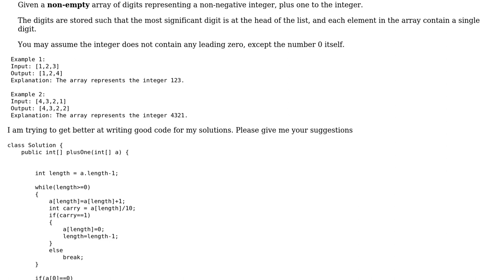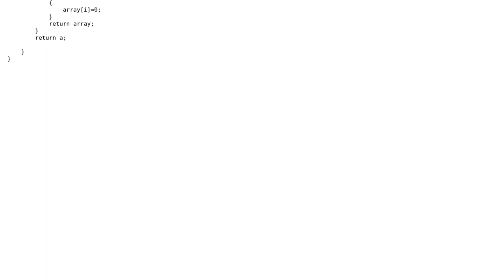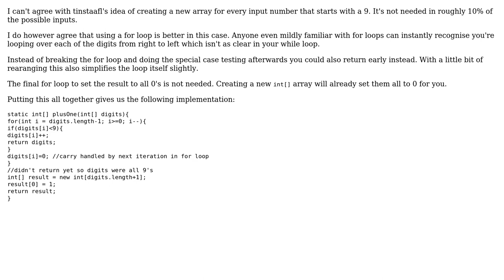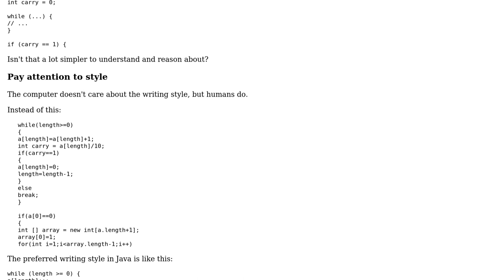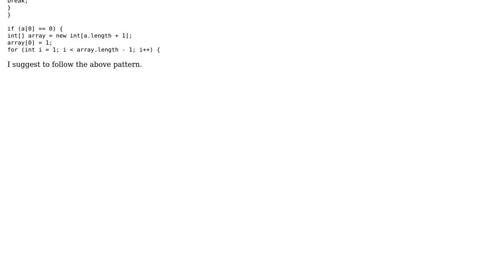LeetCode Problem 66 : Plus One (3 Solutions!!)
LeetCode Problem 66 : Plus One

With thanks & praise to God, and with thanks to the many people who have made this project possible! | Content (except music & images) licensed under CC BY-SA | Music | Images & others | With thanks to user SAM OnELA user janos user Imus user Dhrubojyoti Bhattacharjee and the Stack Exchange Network Trademarks are property of their respective owners. You are responsible for your own actions.